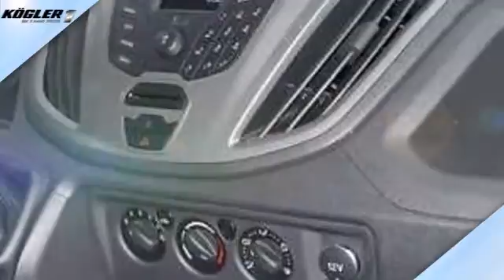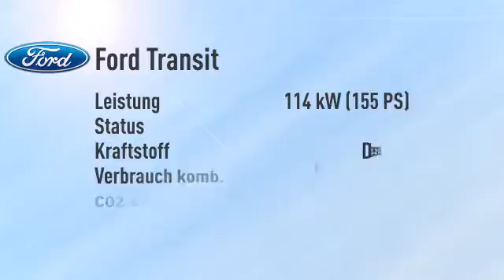Ford Transit Transit Pritsche DoKa 350 L3 Trend -34%